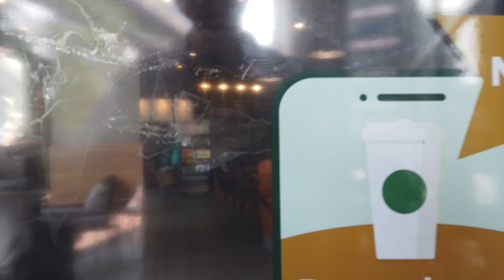Bangkok March 2024